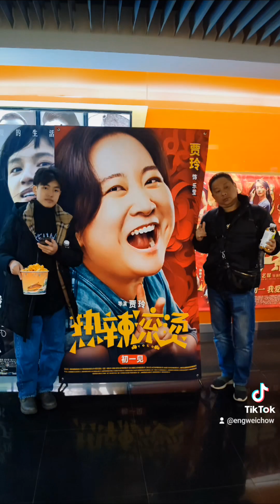Beijing & Xi'an (28 Feb - 05 Mar 2024)